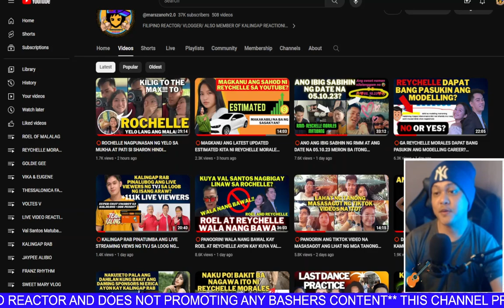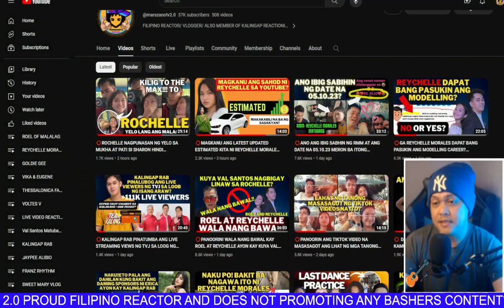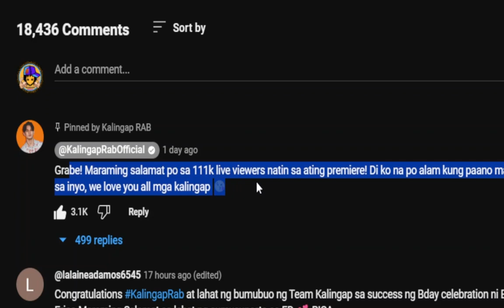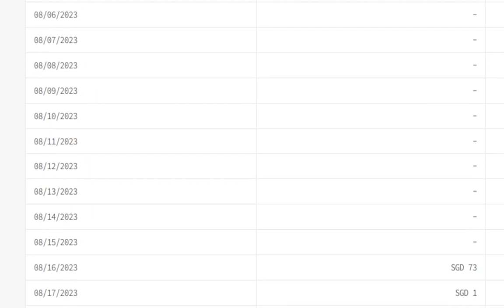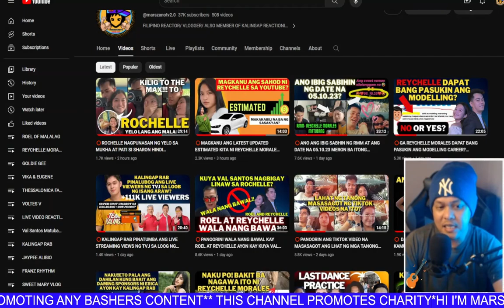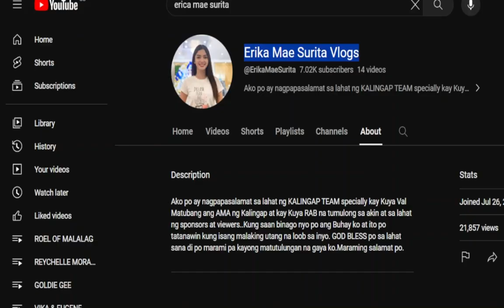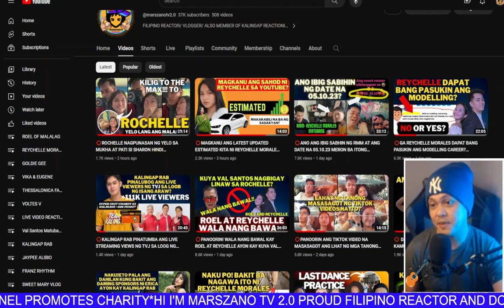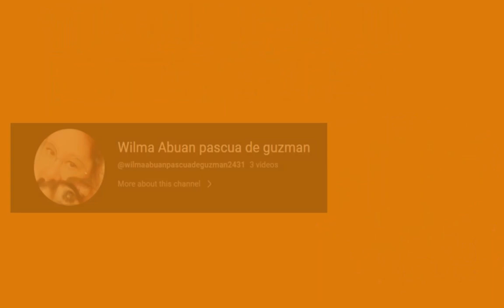⭕️ NAKU! 1 MILLION VIEWS NA ANG TRENDING PREMIERE | ERICA MERON NANG FAKE ACCOUNT SA YOUTUBE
THANKS TO: @KalingapRabOfficial